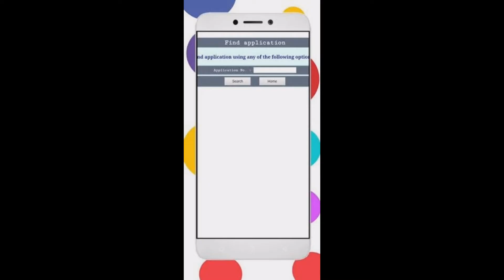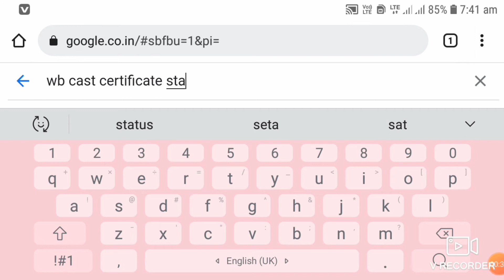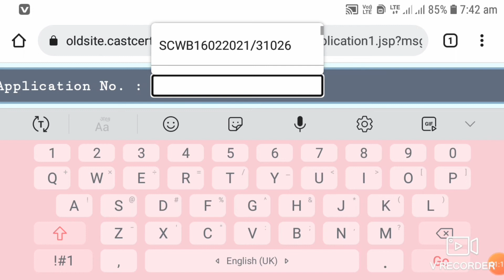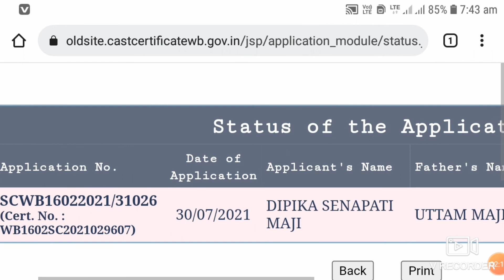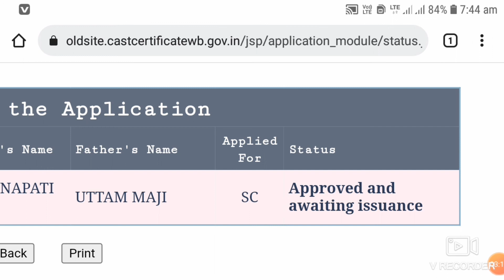Scstobc Certificate Check Status 2022 || Sc St Oblc Application Status West Bengal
জাতিগত শংসাপত্র স্ট্যাটাস | SC / ST / OBC Cast Certificate Application Status Check New Process 2022 Castcertificate2022 | SCCertificate2022 | MultiGuide SC/ST/OBC CERTIFICATE STATUS CHECK 2022 / Caste Certificate Status Check in West Bengal 2022